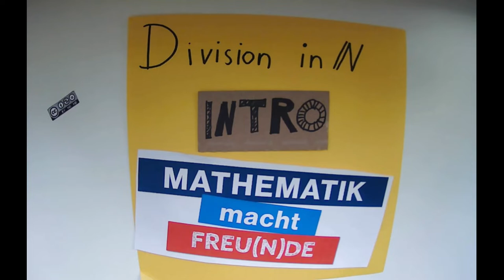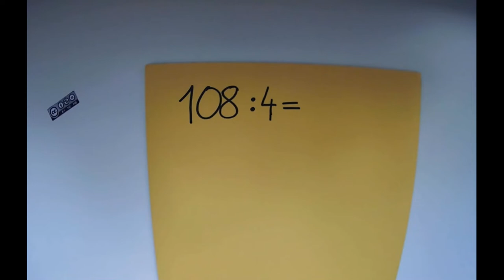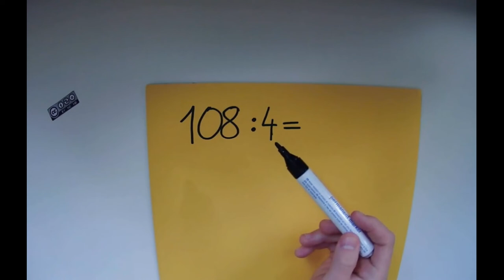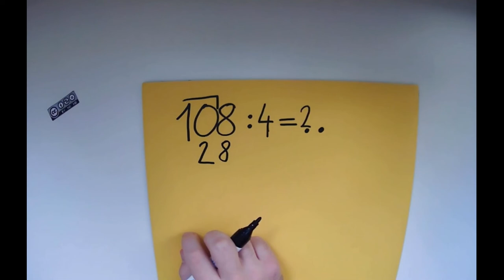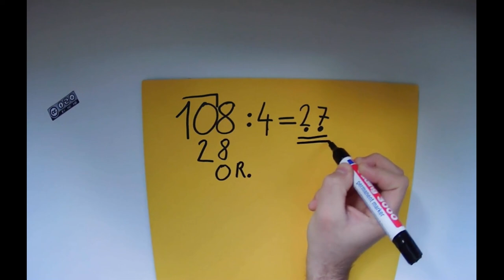Division von natürlichen Zahlen INTRO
Division von natürlichen Zahlen